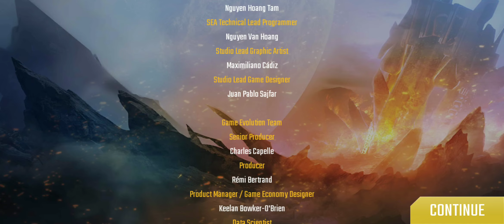Nova Legacy , Last Mission Game Over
Nova Legacy , Last Mission Game Over Big time but game over I'm happy